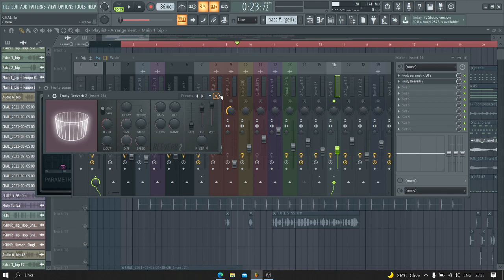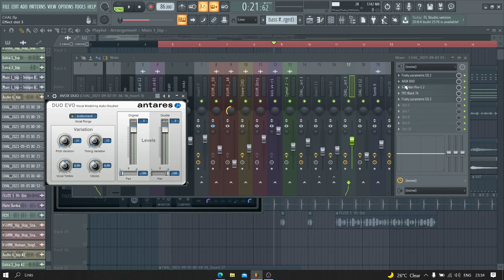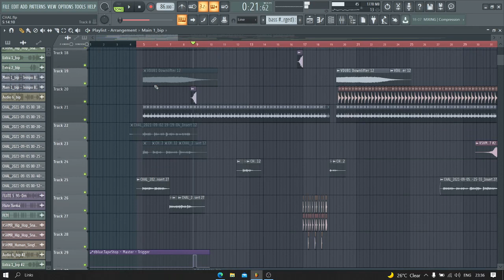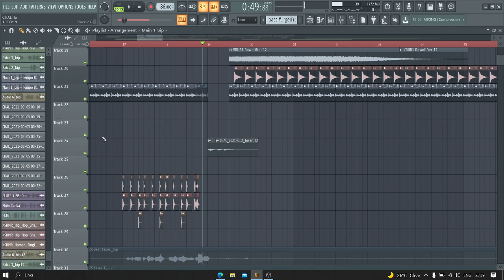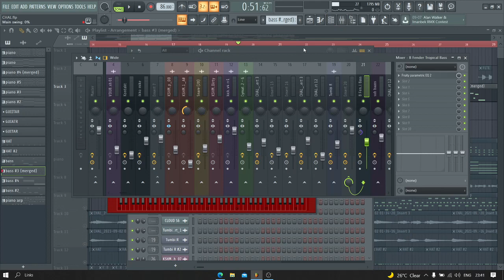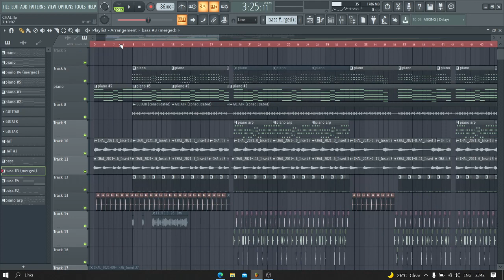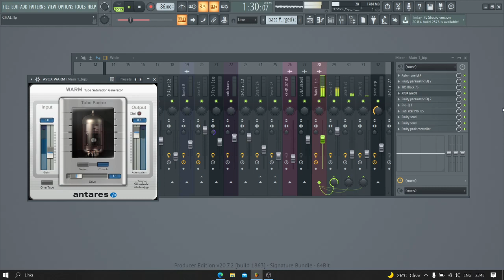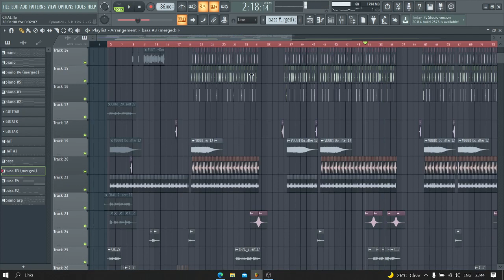how i make chal jindiye - cover amrinder gill - fl studio - 2021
how i make chaljindiye - cover amrindergill - fl studio - 2020